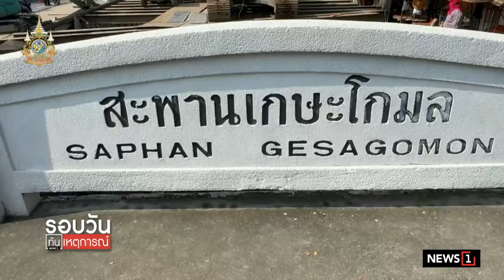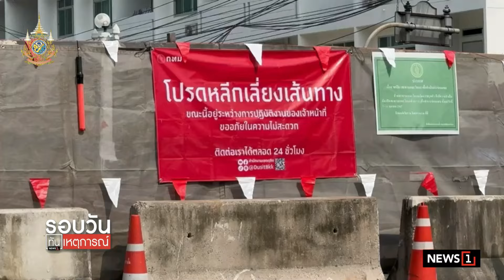คอสะพานเกษะโกมล ทรุดตัว ปิด 5 วันซ่อมแซม : รอบวันทันเหตุการณ์ 17.00 น./ วันที่ 7 ต.ค.67